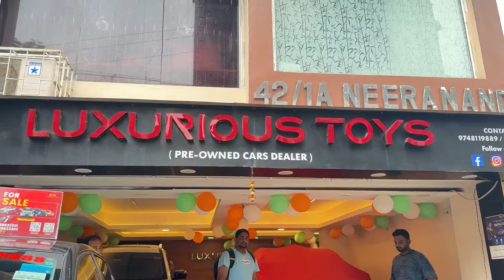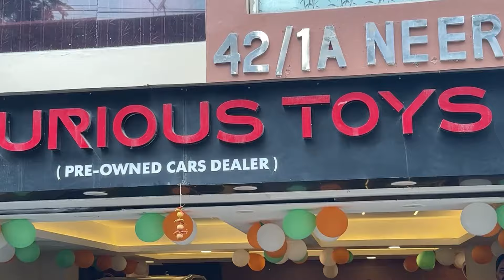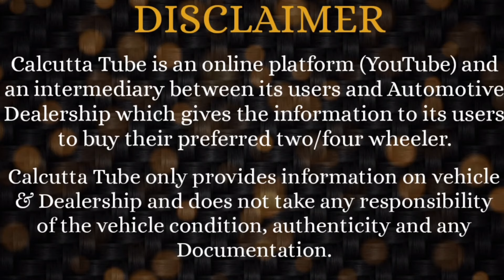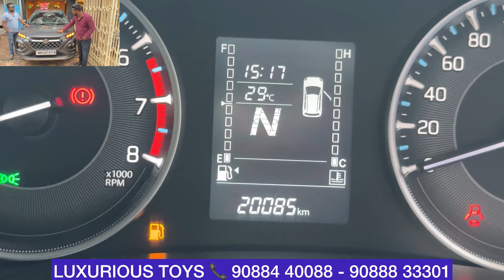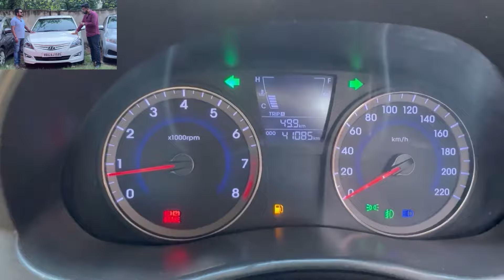LUXURIOUS TOYS: Exclusive Collection of Pre-Owned Cars in Kalighat Kolkata | Pricing U Cannot Ignore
Luxurious Toys (Kalighat Branch)
42/1A Gurupada Halder Road, Kolkata - 700026
Beside Keya Seth Multi Store / KALIGHAT Mandir
Metro Station: Jatin Das Park Gate 6